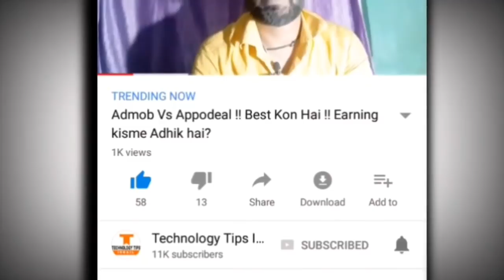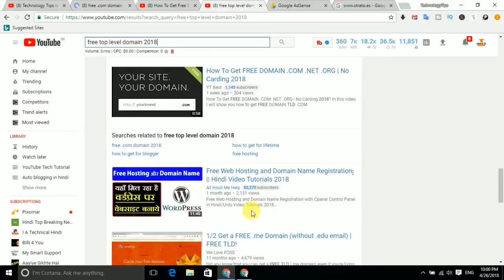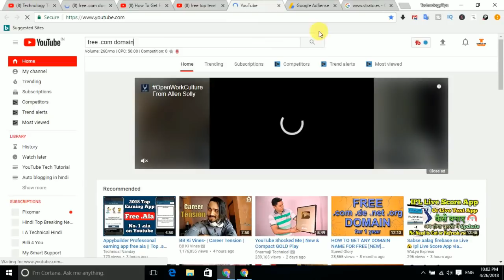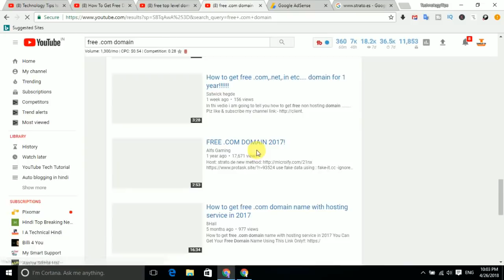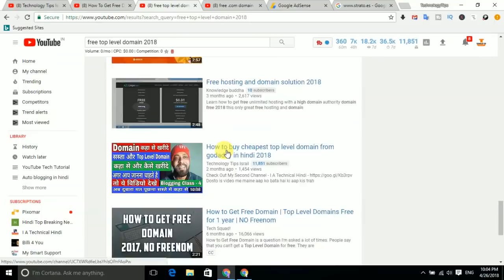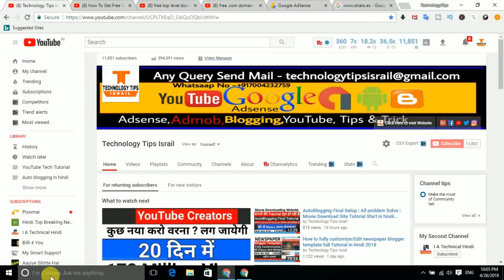How To Get Free Top Level Domain like .com .in .org .net .edu ? really Most Watching this video 2018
How To Get Free Top Level Domain like .com .in .org .net .edu ? really Most Watching this video in hidi 2018
Dosto is video me maine aap ko bataya ki top level domain ko kiya aap log free me buy kar sakte ho ya nahi kar sate ho agar nahi kar sakte ho to kiyu nahi kar sakte ho ye sab janne ke liye is video ko last tak dekhte rahe to Dosto Is Video me itna hi milte hai apne Next Video me agar aap ko ye Video pasan aye to Please Like Jarur Kare Or aap ke apne Technology Tips Israil Youtube Channel ko Subscribe Jarur Karle Thanks For Waching.

अपने ब्लॉग को Google Search Engine या किसी भी Search Engine में Rank करवाना चाहते है तो इस Playlist की विडियो को जरूर देखें Tanks.

take care